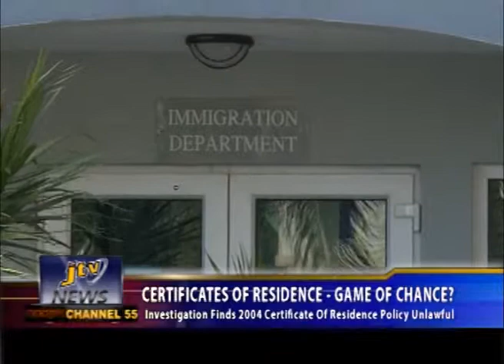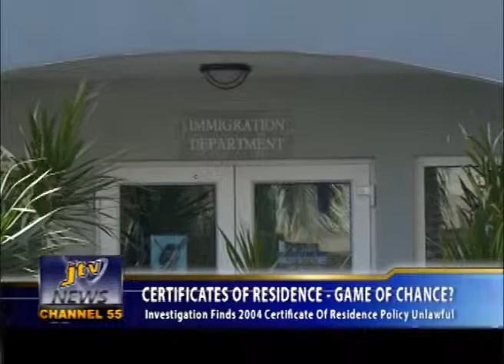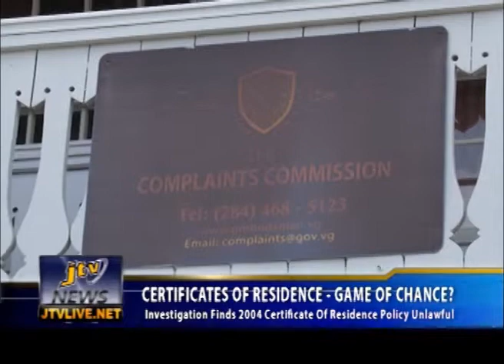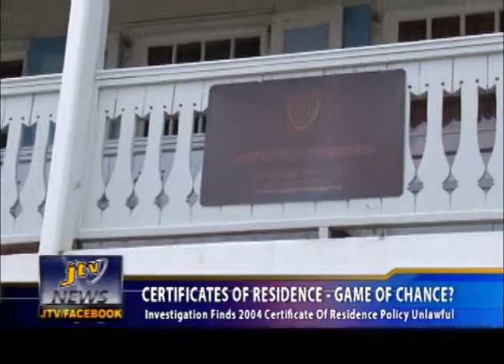CERTIFICATES OF RESIDENCE GAME OF CHANCE